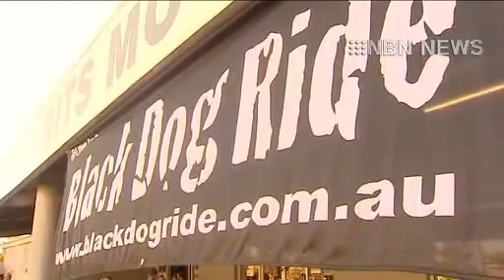2014 Black Dog Ride 1 Dayer Tamworth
Tamworth hosted its first ever Black Dog Ride on March 23rd. More than a hundred motorcyclists hit the road to raise funds for Lifeline. Tamworth Black Dog Ride Coordinator Rod Thompson spoke to NBN News about Black Dog Ride.